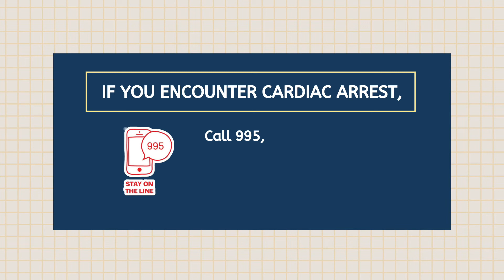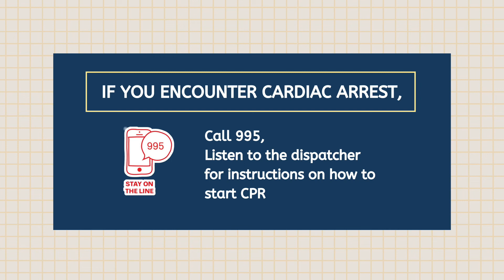FAQ #1. How Do I Save A Life?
Exploring a series of frequently asked questions that the community asks when we discuss cardiac arrest. If you have any clarifying or further questions, do feel free to type them in the comments below and I’ll be glad to answer them as best as I can.